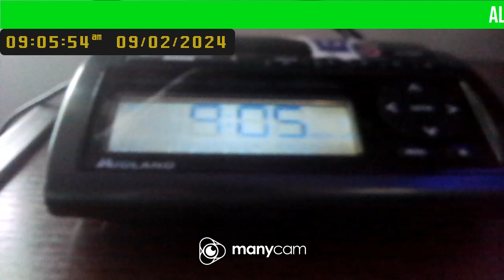Frost Advisory! No EAS. Caught On KEB98 Buffalo!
Location: Niagara County, NY
Station: KEB98 Buffalo, NY *Also With WWG32 Little Valley, NY*
Alert: Frost Advisory
EAS: No EAS